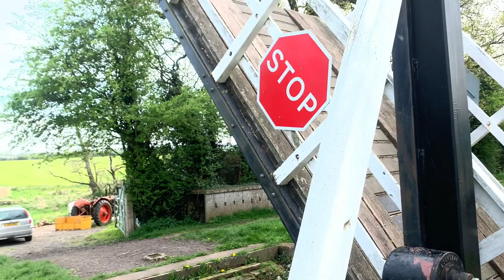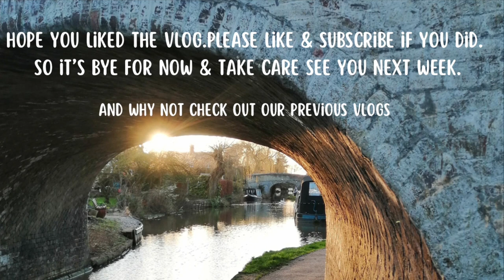Narrowboat life #23 Humps and a rocket?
We continue our journey along the Llangollen canal seeing some unusual  ‘humps’ along the way! Steve also thinks he sees a rocket….. I think he has lost the plot! Anyway there is more stunning scenery so take a look.

ABOUT US
Hi we are Steve,Doreen and George is our dog. We sold our house,quit our jobs  to improve our physical and mental health.

Join us on our narrowboat vlog and come along on our narrowboat journey cruising the canals and rivers of Englands inland waterways. We liveaboard our boat Far Canal as continuous cruisers enjoying the narrow boat lifestyle. Living off grid we get to enjoy the beautiful canals and rivers and the amazing nature and wildlife we see along the way.

Why not join us afloat as we bob along taking in all the awesome views.

We hope you enjoy the vlog, if you did give it a thumbs up and why not press that subscribe button, it’s free and it really helps our channel to grow. Please do leave us your comments and let us know what you think.We love to hear from everyone.

So it’s by for now from us, take care and hope to see you in next weeks vlog !